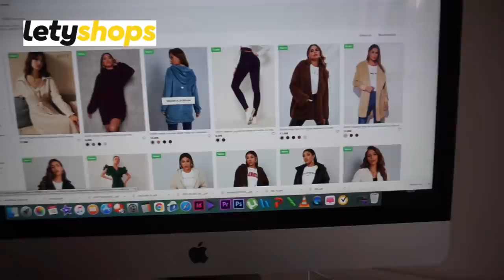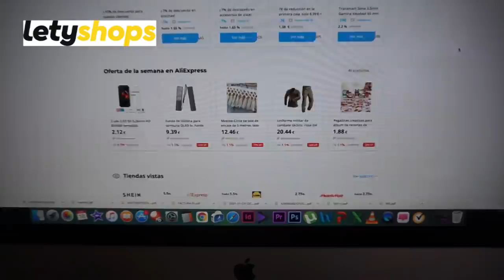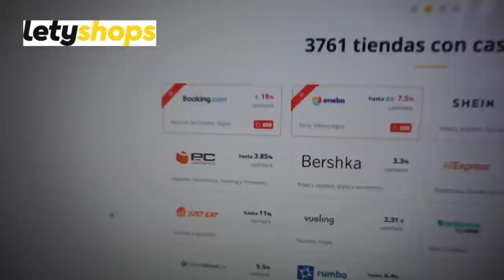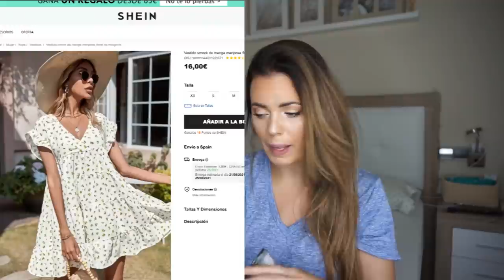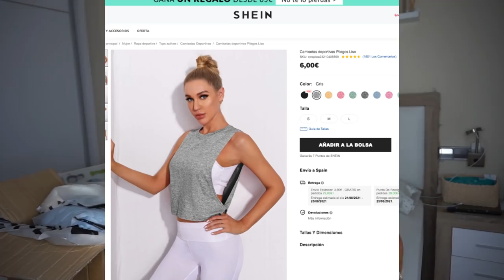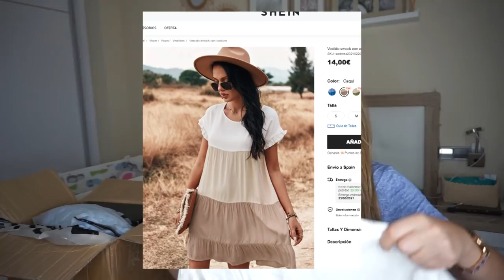SÚPER HAUL 🔵 S H E I N 🔵 Me lo pruebo TODO¡¡¡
☀️ Aprovecha descuentos en SHEIN, compra vuelos o reserva hoteles y aparte recupera el CASHBACK
💣 Instala su extensión para activar el cashback en un solo